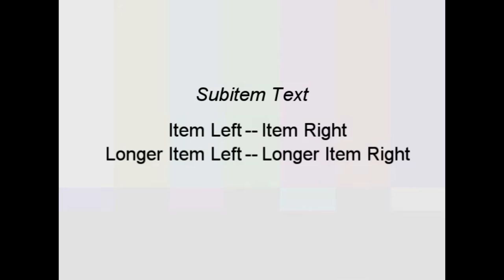End Of Days Worl PVP Táncverseny! Scorpions (Jumbo)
Rendező: Scorpions
Résztvevők:
-KillerS
-BestWhels
-Fruzsii
-Infinite
-SunLight
-SaSaKobrA
-Kockasajt11